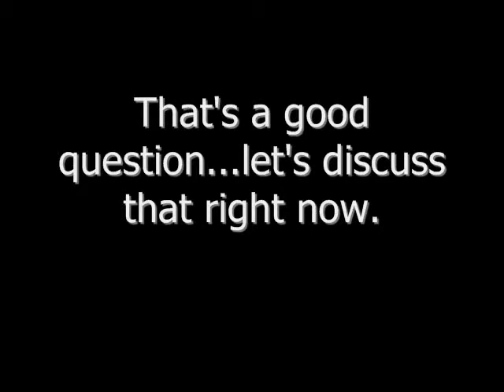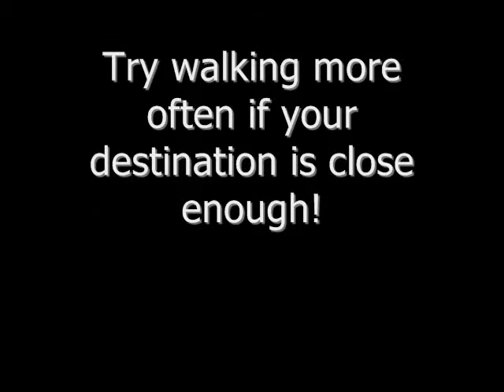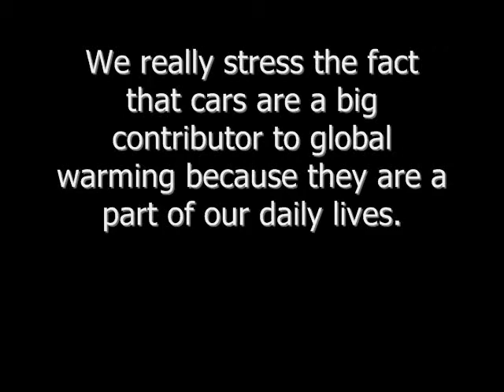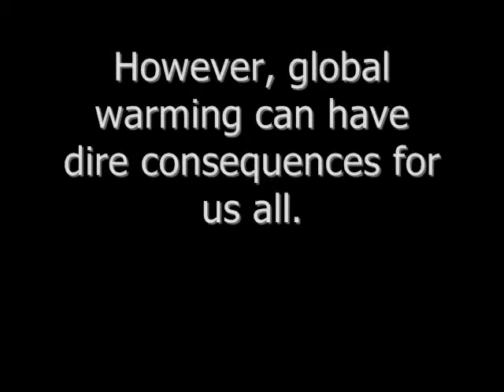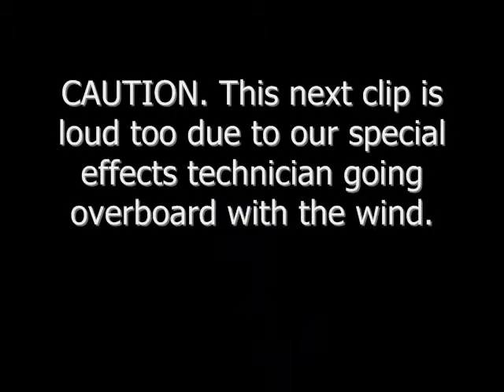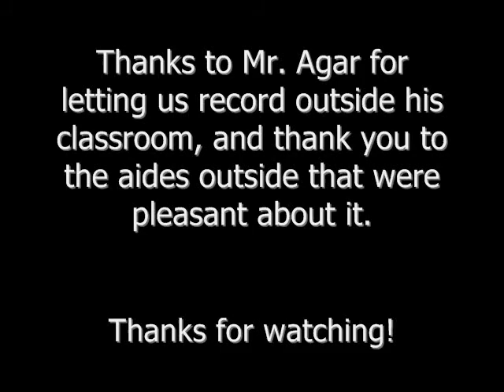Global Warming (6th Block)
6th block project. Agar's class. We cool.